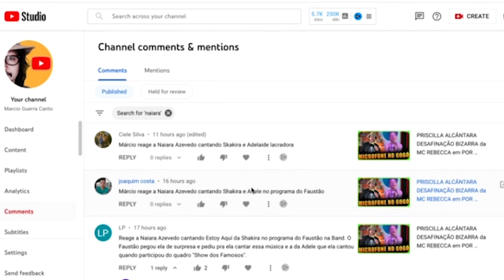ADELE e SHAKIRA na voz de NAIARA AZEVEDO no FAUSTÃO by Marcio Guerra